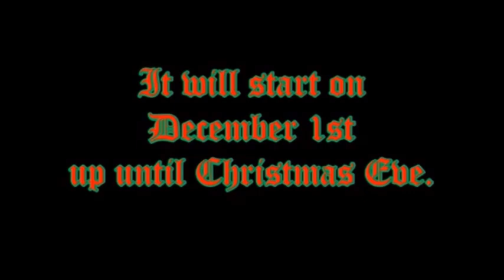Zackzilla's Christmas Countdown 4 / ZCD Rebuild Announcements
"I have an announcement to make: I, Zackzilla, will be making my 4th and final Christmas countdown which it will be starting on the 1st of December up until Christmas Eve. Plus, I will also be doing a rebuild version of the first one which it made back in 2020. Both of these will be released simultaneously in December.